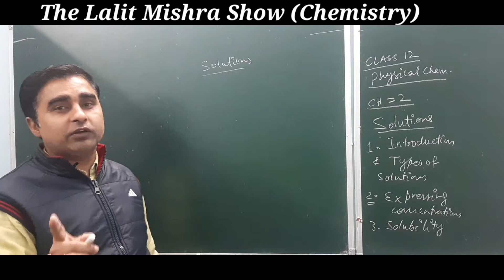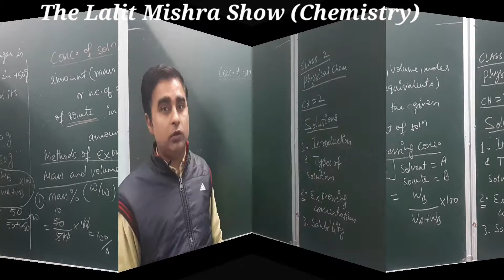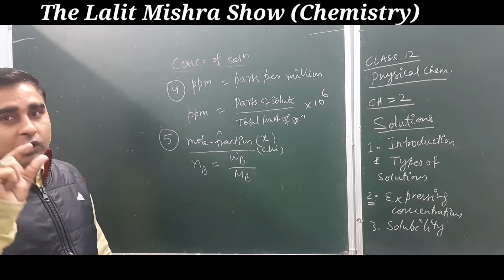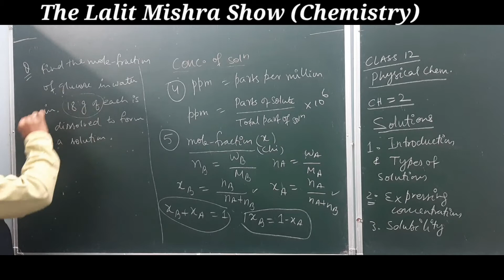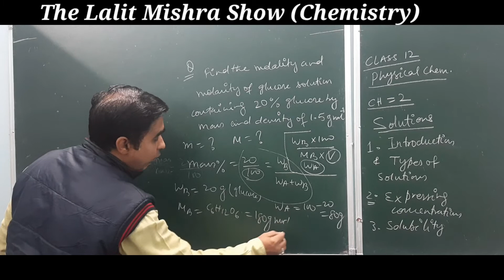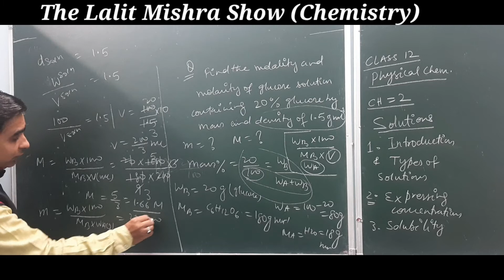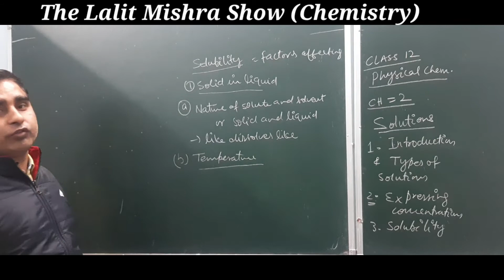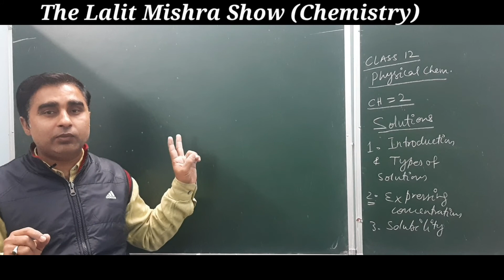Class 12 chemistry Ch 2 Solutions: Intro types concentration solubility for CBSE NEET JEE MAINS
mass/volume%
v/v%

1.Definition , introduction of solutions 2. Types of solution
3. Expressing concentration
4. Solubility